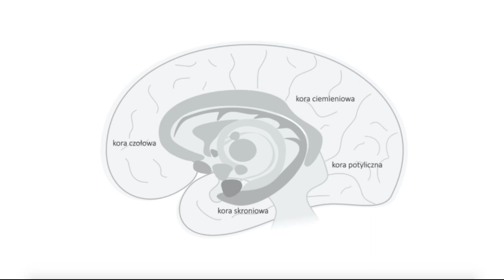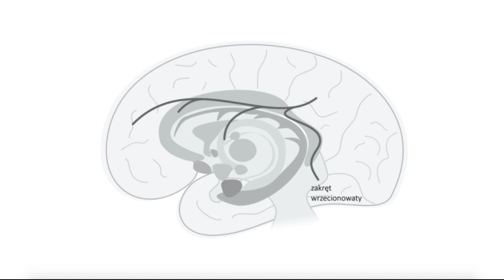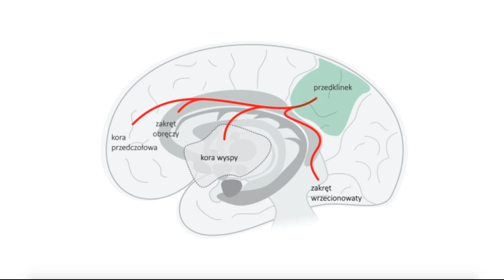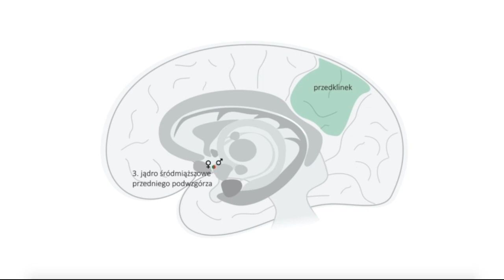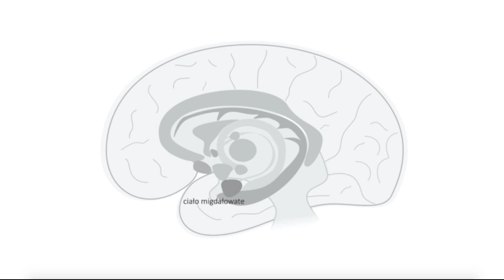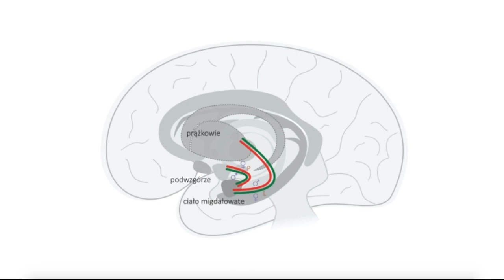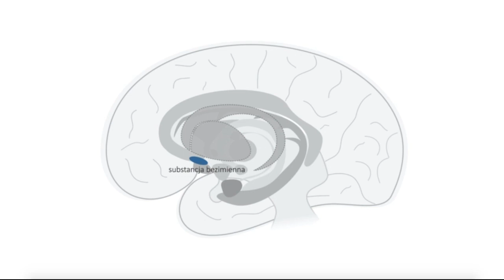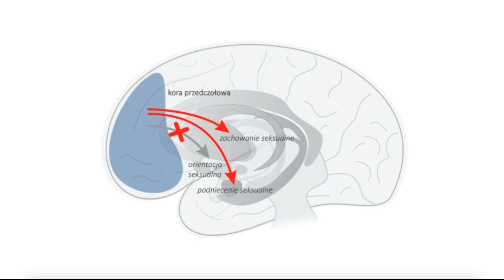Mózg osoby LGBT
Nagranie krótkiej prezentacji przedstawiającej wyniki badań dotyczących budowy i funkcjonowania mózgu osób LGBT.